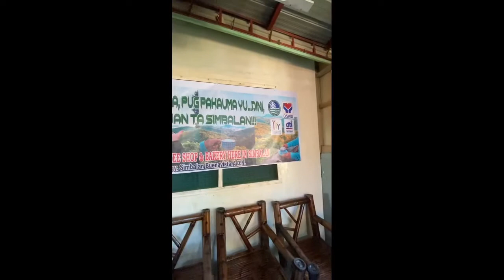Buenas Cafe (Simbalan)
A sea of clouds forms generally in valleys or over seas in very stable air mass conditions such as in a temperature inversion. Humidity can then reach saturation and condensation leads to a very uniform stratocumulus cloud, stratus cloud or fog. Above this layer, the air must be dry. This is a common situation in a high-pressure area with cooling at the surface by radiative cooling at night in summer, or advection of cold air in winter or in a marine layer.